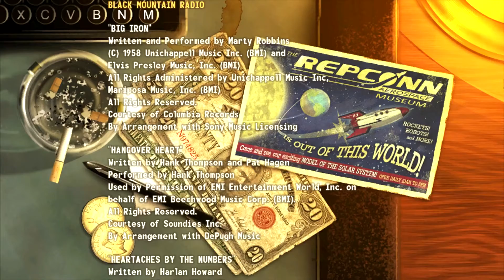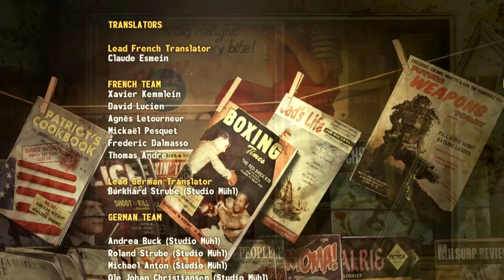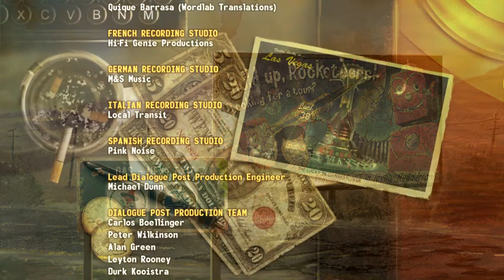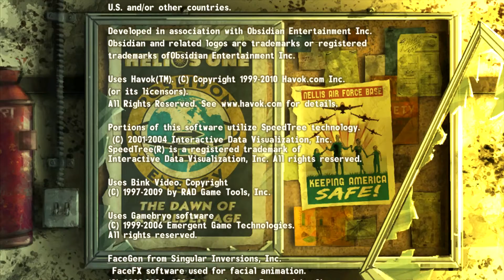[S12][P4] Fallout - New Vegas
We finish the main storyline of the game this set.